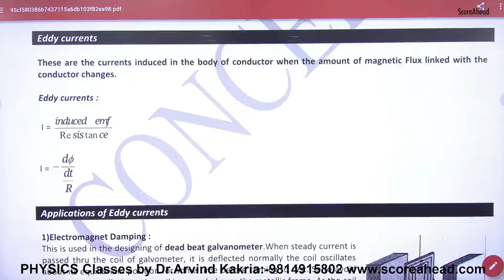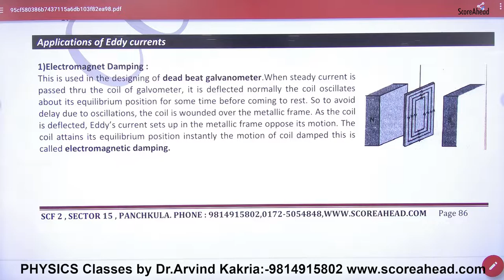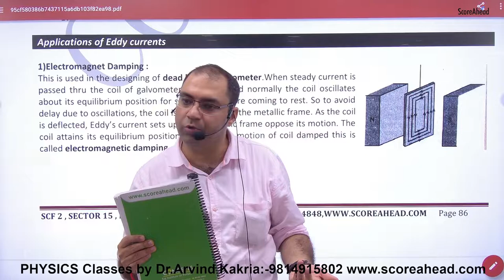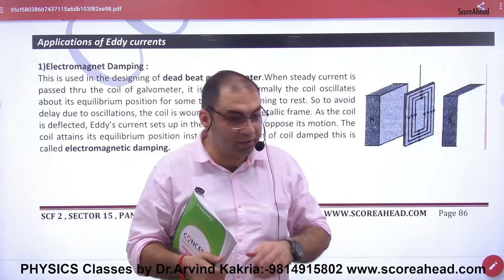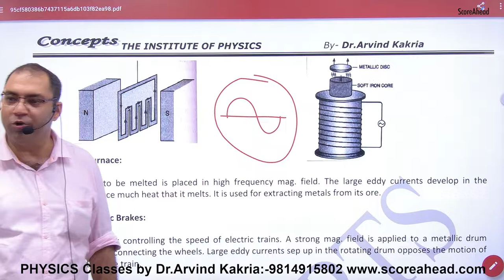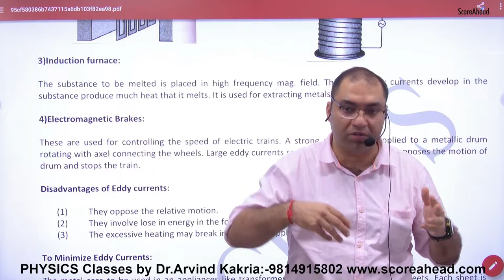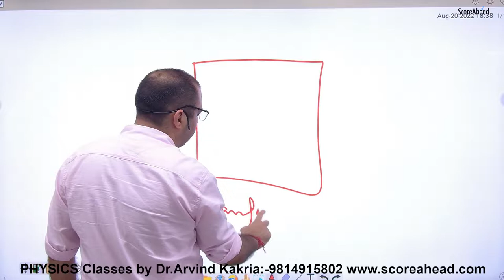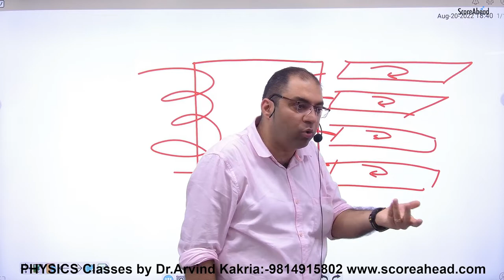196 Eddy Currents